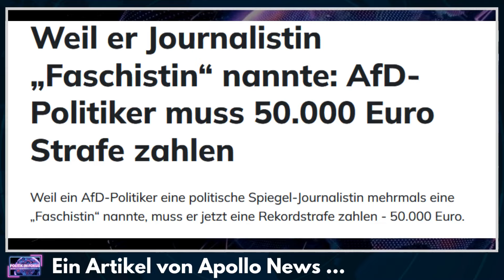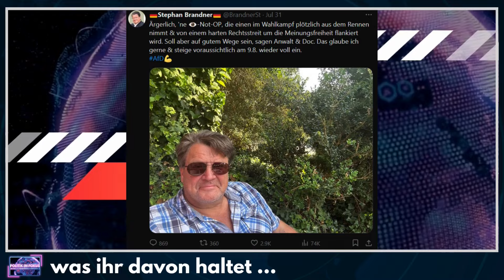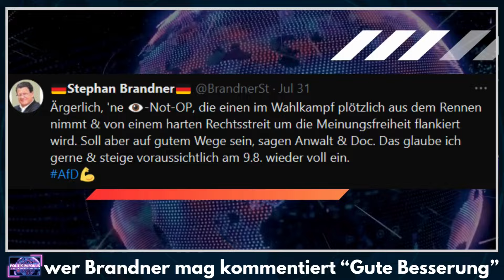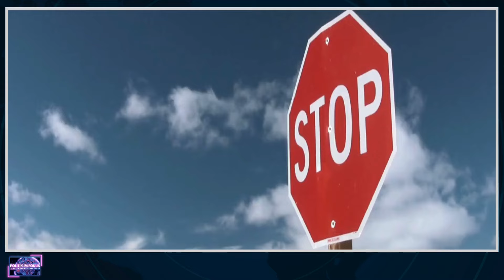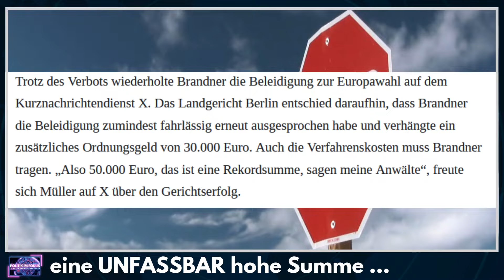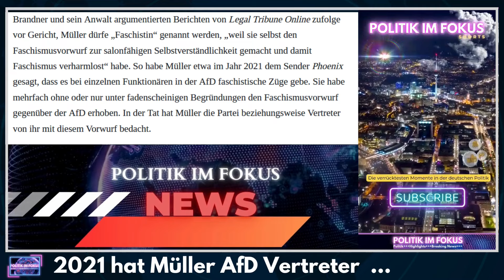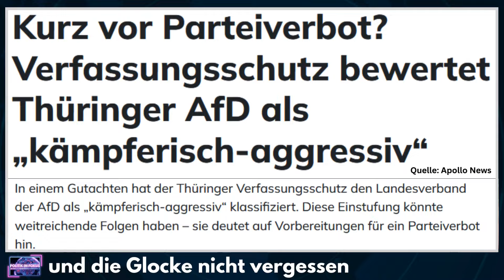💥Höchststrafe für Stephan Brandner AfD 💥 Spiegel Ann-Katrin Müller gewinnt Gerichtsprozess 💥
AfD INSIDE, eure ultimative Anlaufstelle für topaktuelle Neuigkeiten aus allen Bundesländern Deutschlands!